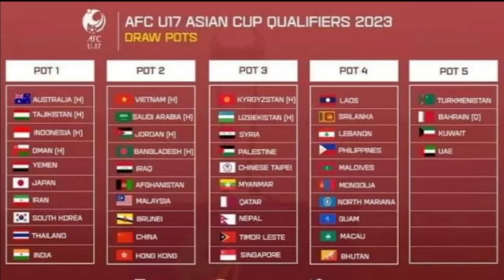20 May 2022 04 PM Janakpur news 2079 2 6 gate Chandani jha